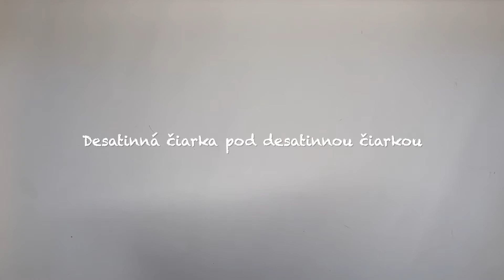Písomné sčítanie desatinných čísel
Ako písomne sčítame desatinné čísla. Postup a vzorové riešenia.